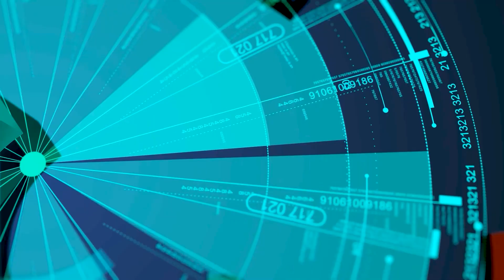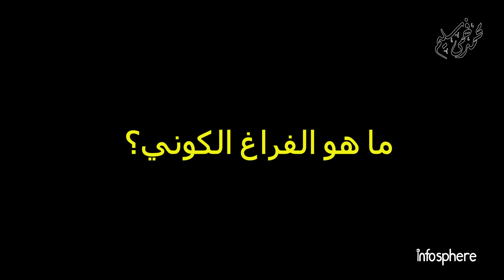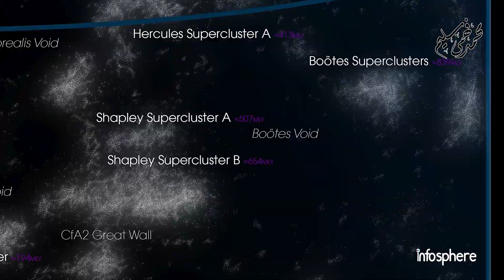أسرار خفية يرصدها جيمس ويب قريبا في الفراغ الكوني العظيم Boötes Void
يرصد جيمس_ويب قريبا أحد أهم الفرغات الكونية العجيبة .. الفراغ العظيم Boötes Void وذلك للإجابة عن السؤال الأهم .. كيف تشكلت هذه الفراغات الكونية الشاسعة التي تمثل 90% من حجم الكون وكيف تفيد دراستها في معرفة أصل الكون ونشأته
مشاهدة ممتعة مع
Chapters:
00:00  مقدمة
01:09 الشبكة الكونية
02:10 كيف تشكلت الشبكة الكونية؟
03:26  ما هو الفراغ الكوني؟
04:34  الفراغ الكوني العظيم Boötes Void
07:00  صورة Boötes Void المزيفة علي الانترنت
07:43  أهمية دراسة الفراغات الكونية وجيمس ويب يرصدها قريبا
 تلسكوب جيمس ويب الفضائي  James Webb Space Telescope اختصاراً JWST ، هو مرصد فضائي طُوِّر بشكل مباشر من قِبل ناسا ووكالة الفضاء الأوروبية ووكالة الفضاء الكندية. وهو خليفة تلسكوب هابل الفضائي في إطار مهمة فلاجشيب الخاصة بناسا في الفيزياء الفلكية.
وفر  جيمس ويب، الذي أطلق في 25 ديسمبر 2021، دقة وحساسية محسَّنتان تفوقان تلسكوب هابل، كما انه سيخلف مقراب سبيتزر الفضائي الذي انتهت مدة خدمته في عام 2020.

وسيمكِّن هذا التلسكوب العلماء من إجراء  مجموعة واسعة من التحقيقات في مجاليّ علم الفلك وعلم الكون، بما في ذلك رصد بعض الأحداث والأجرام الفلكية الأكثر بُعدًا في الكون، مثل تكوُّن المجرات الأولى، والتوصيف التفصيلي للأغلفة الجوية للكواكب خارج النظام الشمسي التي من المحتمَل أن تكون صالحة للحياة.

تتكون المرآة الأساسية لمقراب جيمس ويب، وهي عنصر التلسكوب البصري، من 18 قطعة من المرايا ذات أضلاع سداسية مصنوعة من البيريليوم المطلي بالذهب مشكلة مرآة قُطرها 6.5 مترًا (21 قدمًا)، وهي أكبر بكثير من مرآة هابل التي تبلغ 2.4 مترًا (7 أقدام و10 بوصات).

يدير مركز جودارد لرحلات الفضاء التابع لناسا جهود التطوير، وقد سمي على اسم جيمس إدوين ويب، الذي كان مديرًا لناسا من سنة 1961 إلى سنة 1968 ولعب دورًا أساسيًا في برنامج أبولو.